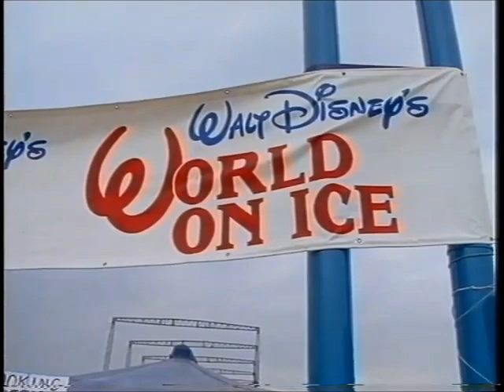BBC News Northwest & National Weather: 1989